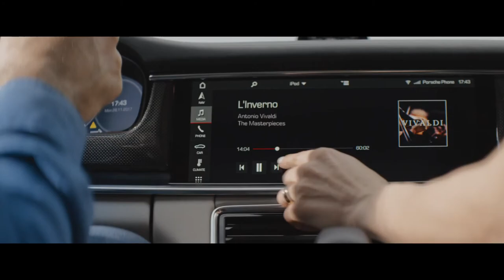Highspeed Orchestra Symphony Porsche Burmester Sound System